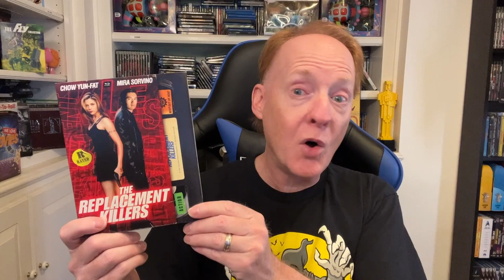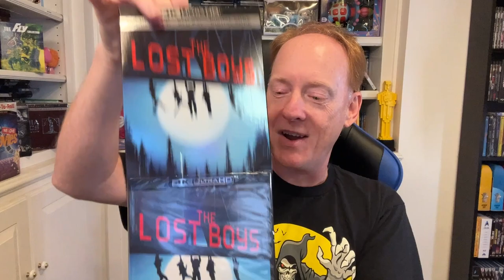MAILBOX MOVIES (Mini Movie Update) - PLUS SUBSCRIBER MAIL!!! Thanks Gus!!